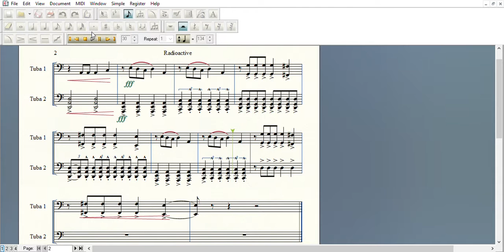Tuba Shorts: Radioactive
"Radioactive" by Imagine Dragons arranged for tuba ensemble